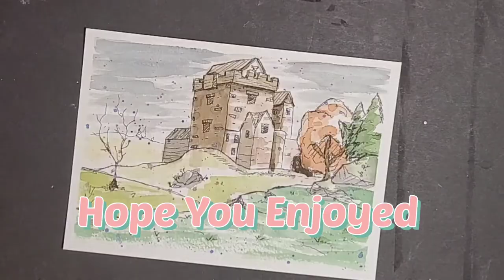Castle Watercolor Painting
Painting a quick fantasy castle withe s watercolor wash.

Material List:
Canson watercolor paper
Princeton brushes
M Graham watercolor
Lamy fountain pen